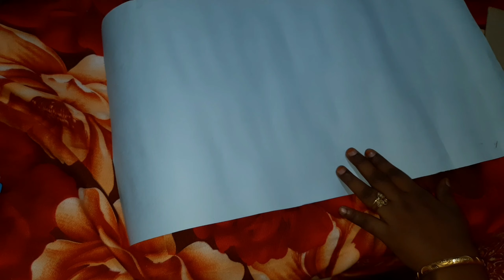scrap book Tutorial|| Malayalam | Suhanas corner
hii frnds...
just awesome  scrapbook idea...